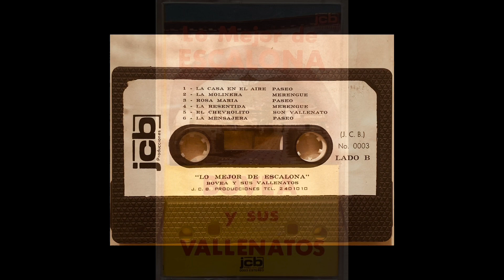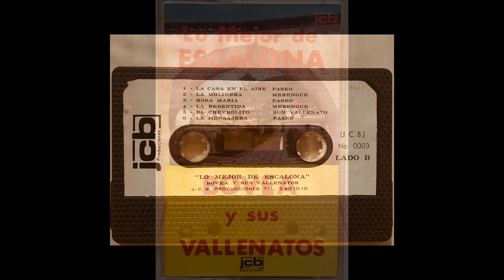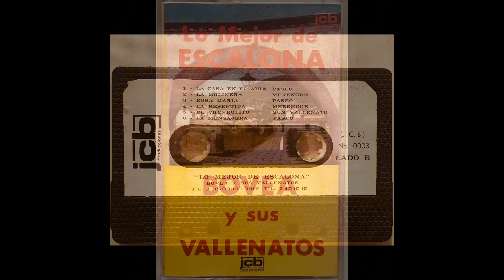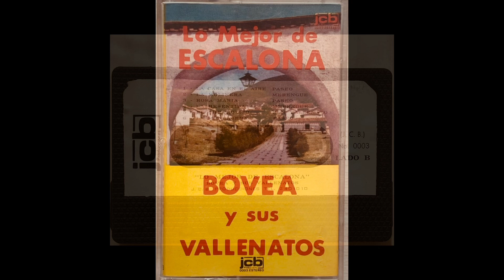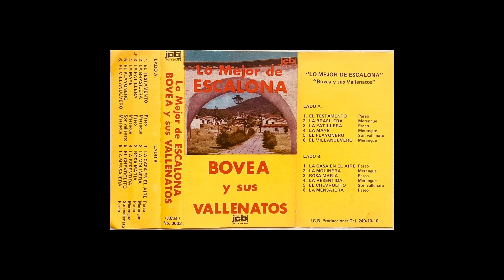Bovea y sus Vallenatos - Lo Mejor De Escalona - Cassette Colombia